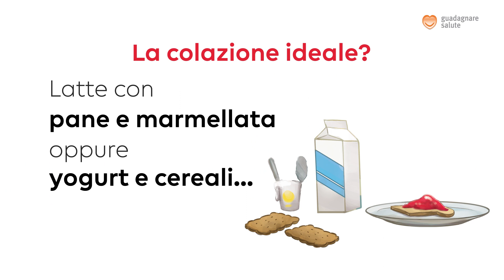La colazione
I materiali di comunicazione del Progetto BIG: promuovere stili di vita salutari nei bambini e nelle famiglie